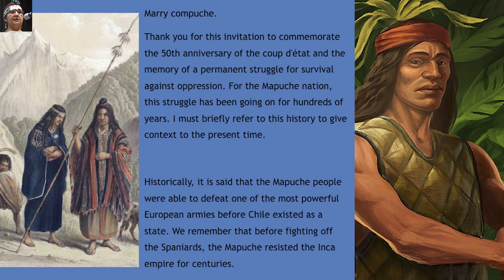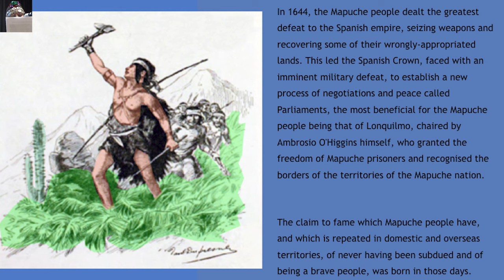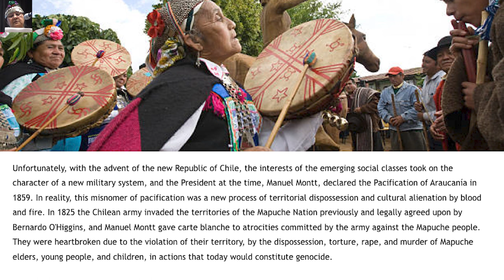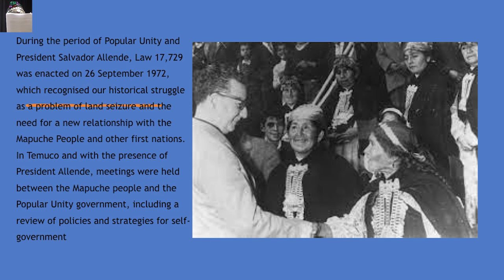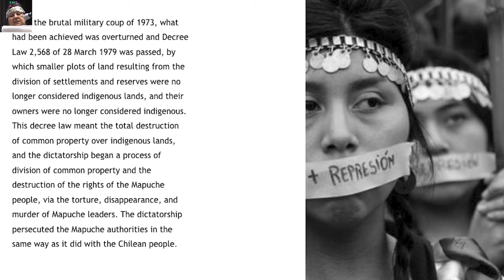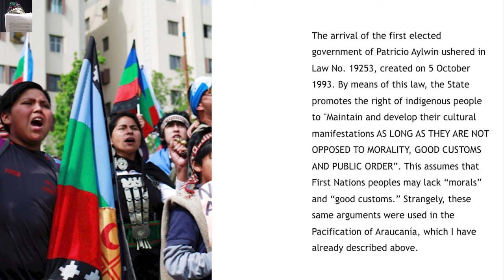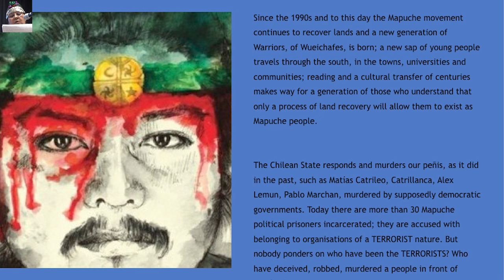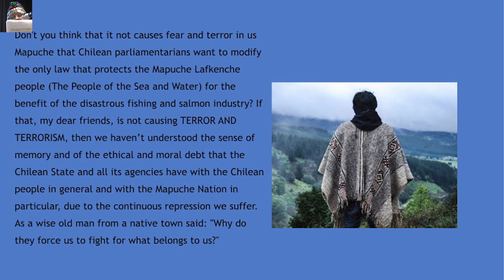Nancy Rivera Huencho, Mapucha Representative, 50 Years after coup d’état in Chile.